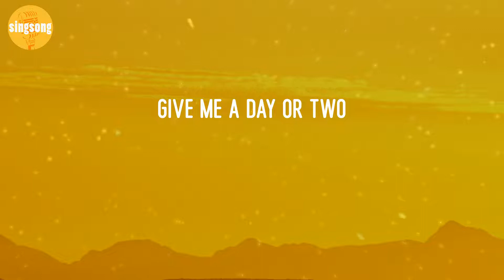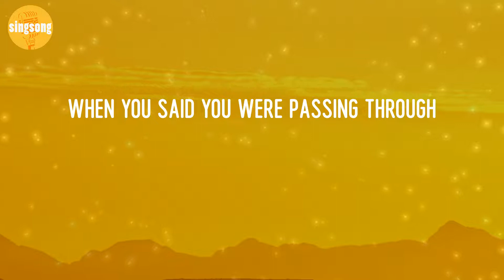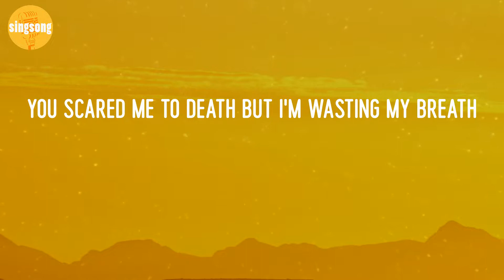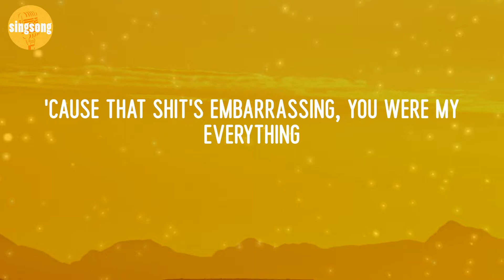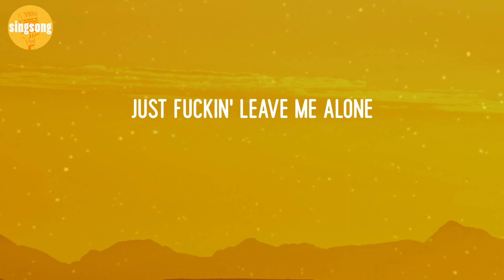Billie Eilish - Happier Than Ever (Lyric Video)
Happier Than Ever - Billie Eilish (Lyric Video)